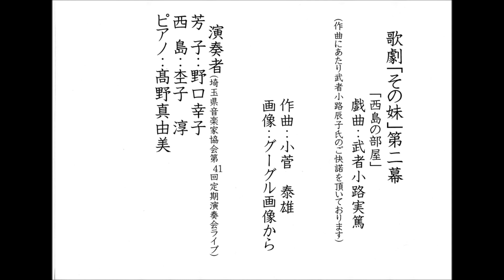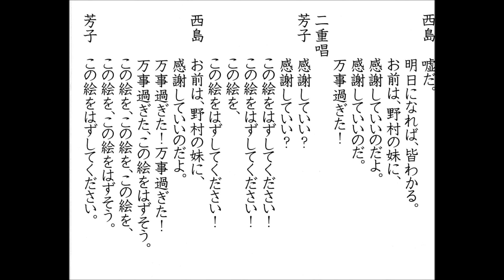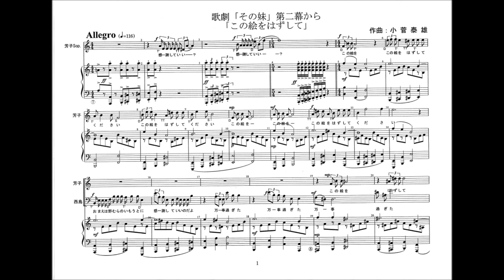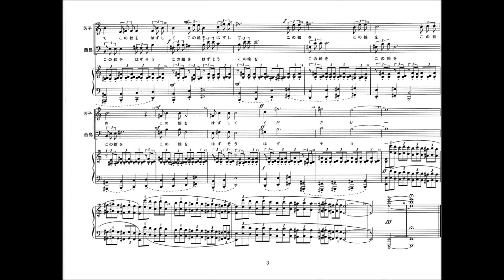歌劇「その妹」第二幕２―埼玉県音楽家協会ライブ―.wmv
第二幕「西島の部屋」　戯曲：武者小路実篤
(作曲にあたり武者小路辰子氏のご快諾を頂いております。
作曲：小菅　泰雄　画像：グーグル画像から取得
埼玉県音楽家協会第41回定期演奏会ライブ
演奏者：芳子：野口幸子、西島：杢子淳、ピアノ：髙野真由美